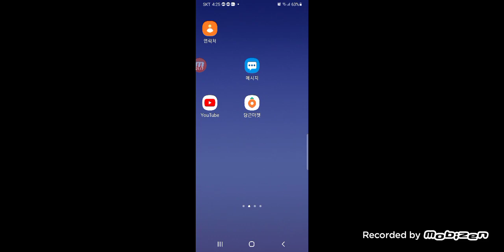픽센건오늘도플레이